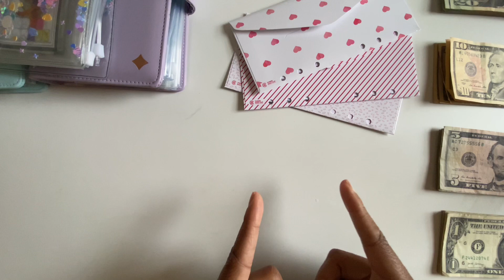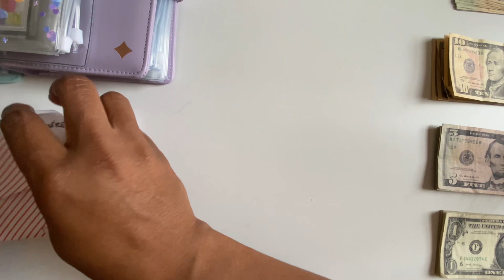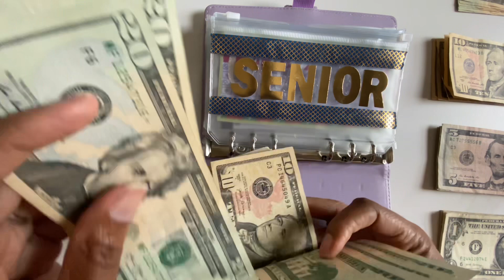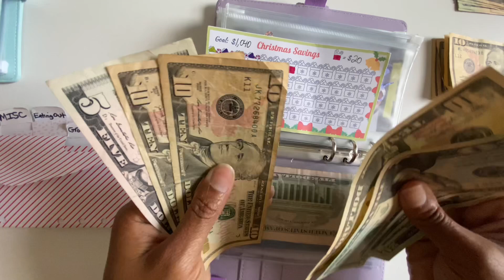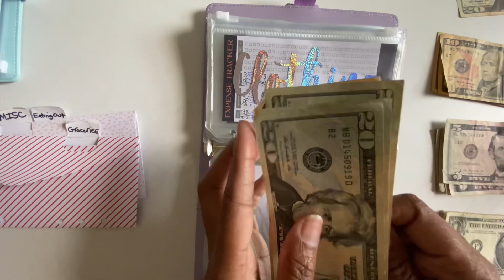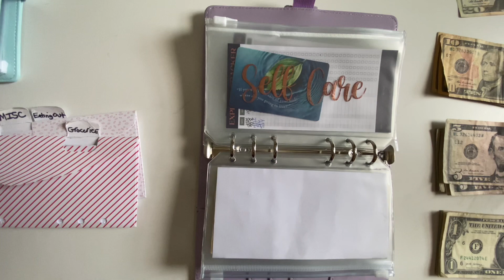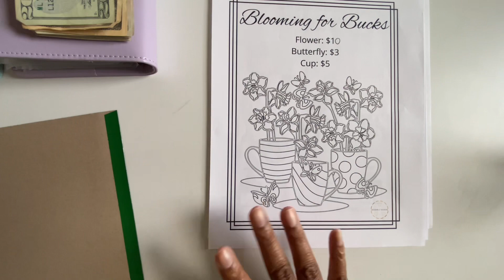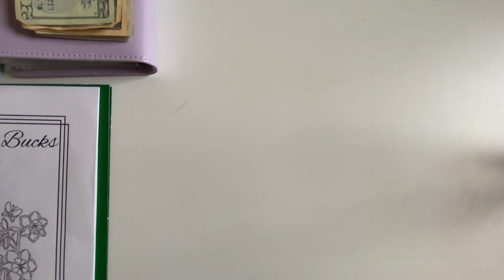July #3 paycheck $570 cash stuffing & sinking funds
Hey YT family! Thank you for checking out my cash stuffing/sinking funds video for my july #3 paycheck.

Please check out the bcl week 11 ladies.

Channels mentioned in this video:
Red to Black Budgeting
It's Dee
Free 2 Fly Budgeting
Forty Plus Life
budgeting Apryl
Hands & Bands

Links to sign up for goodies:
❤️M1 FINANCE - Sign up, invest $100 and receive $30 as a bonus ($50 special ends in March)